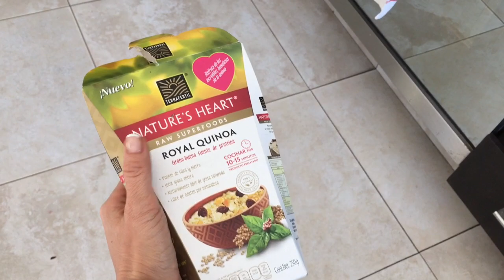Como Preparar Quinoa. Asesoria Nutricional. Nutrireceta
NUTRIRECETA: COMO PREPARAR QUINOA!
Hoy es Martes de NutriReceta! Les dejo esta receta de como preparar de forma muy sencilla Quinoa! Este es un cereal integral y una muy buena fuente de de proteína. Ya que tienen su Quinoa básica pueden añadirle verduras directo en el agua de cocimiento o mezclarla en frío con ensaladas. Hay muchísimas formas de combinarla!
Una ración de 185 gramos de quinoa (una taza, aproximadamente) contiene los siguientes nutrientes :
🍃8 gramos de proteína
🍃 40 gramos de carbohidratos
🍃5 gramos de fibra.
🍃 manganeso.
🍃 fósforo.
🍃 folato.
🍃cobre.
🍃hierro.
🍃zinc.
🍃potasio.
🍃vitaminas B1, B2 y B6.
Pequeñas cantidades de calcio, vitamina B3 (niacina) y vitamina E.
🍃 También contiene una cantidad mínima de ácidos grasos omega-3.
Se come como si fuera arroz, así que es un alimento muy versátil!
Si les gusta los invito a compartir esta receta y a regalarme un like!!